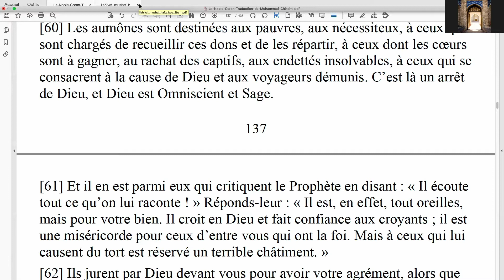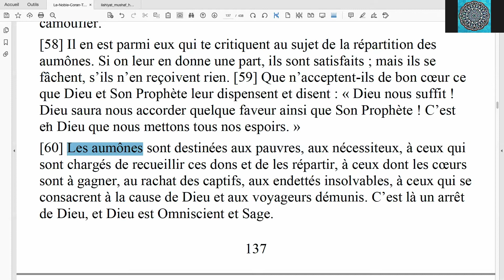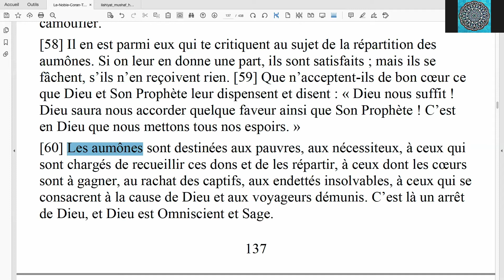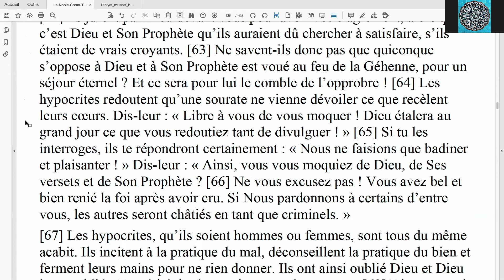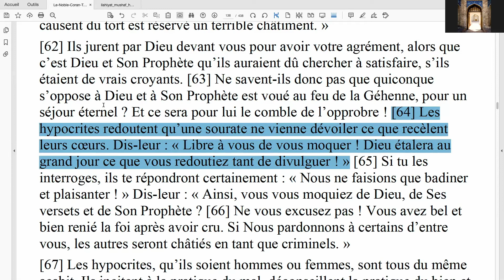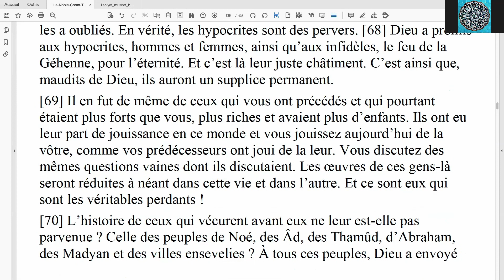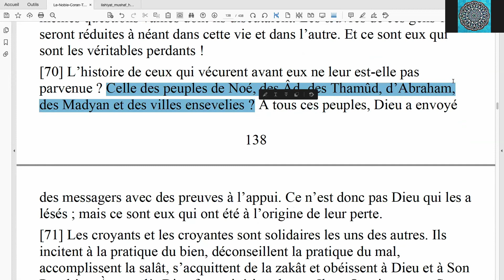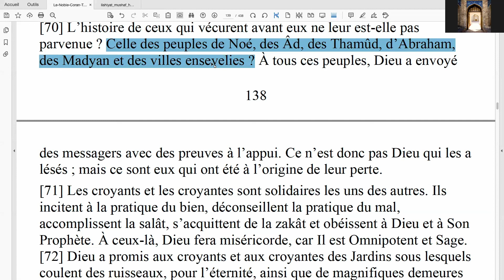#28 Lecture Coranique avec traduction et commentaires (pages 195 à 197)